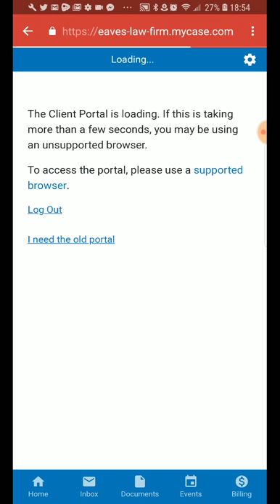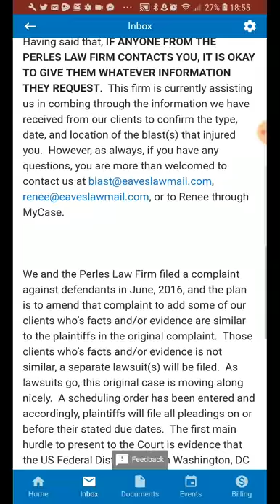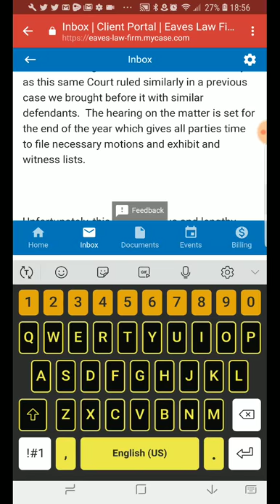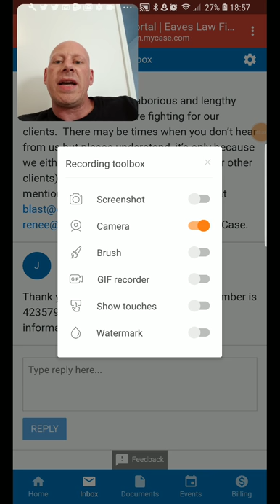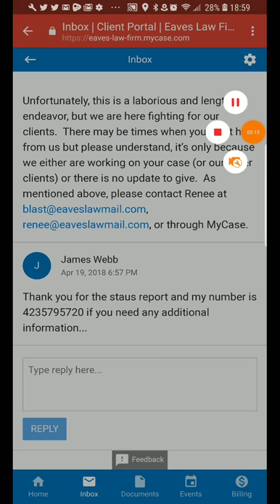Update on my court case...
Recorded by DU Recorder – Screen recorder for Android NEW AND IMPROVED REDNECK